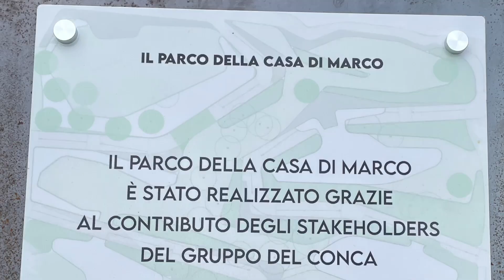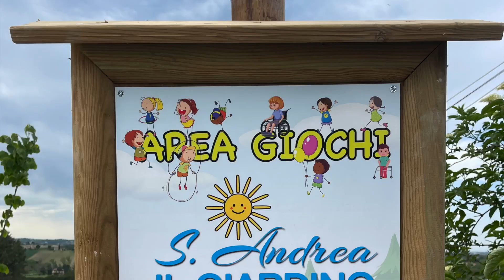PARCO INCLUSIVO SENSORIALE CASA SIMONCELLI 58 - CORIANO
Alla Casa Marco Simoncelli a Coriano (RN) è stato inaugurato il nuovo parco inclusivo sensoriale.
L'opera voluta dalla Fondazione Marco Simoncelli Onlus 58 è un aiuto concreto alle famiglie con persone diversamente abili ospitate nelle case di accoglienza.
Madrina della manifestazione è stata suor Letizia della Coop Montetauro che con tanta tenacia e forza di volontà si è adoperata affinché anche questa opera venisse portata a compimento. Paolo Simoncelli ha ringraziato tutti coloro che hanno contribuito con le donazioni ed in particolare gli stakeholders del Gruppo Conca
Una grande folla ha presenziato al taglio del nastro effettuato direttamente dai ragazzi ospiti della casa del Sic. La cerimonia ha visto anche la presenza del Sindaco di Coriano Gianluca Ugolini e numerosi amici di Marco e Paolo tra i quali i "Centauri anonimi" amici di Marco Simoncelli, campione mondiale di Motociclismo scomparso nel 2011.
Il progetto del parco ha curato particolarmente l'accessibilità integrando ai vialetti di accesso diversi attrezzi inclusivi che consentono il gioco e l'interazione tra utenti con diverse età ed abilità. Le attrezzature di Legnolandia installate nel parco sono realizzate principalmente in legno, materia prima completamente rinnovabile in linea con i Criteri Ambientali Minimi